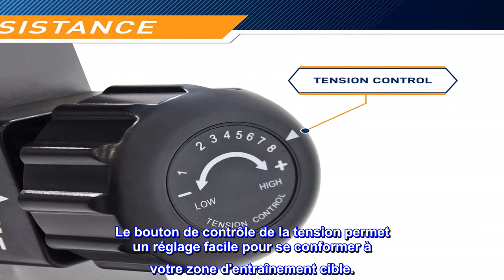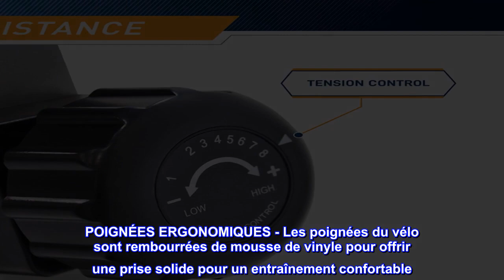Bon produit - Vélo d'exercice couché magnétique Marcy avec 8 niveaux de résistance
CONSTRUCTION EN ACIER ROBUSTE - Ce vélo stationnaire est doté d'un cadre en acier de qualité supérieure qui allie design et performance. La construction robuste offre une durabilité supérieure, ce qui en fait un investissement idéal qui vous durera toute une vie.
8 NIVEAUX DE RÉSISTANCE - Conçu pour vous pousser à vos limites, ce vélo d'exercice est doté d'une résistance magnétique avec huit niveaux prédéfinis. Le bouton de contrôle de la tension permet un réglage facile pour se conformer à votre zone d'entraînement cible.
MONITEUR LCD HIGH-TECH - Le vélo d'exercice couché Marcy est doté d'un écran d'ordinateur LCD durable et ultra-fonctionnel qui agit comme un odomètre. Le panneau d'affichage net affiche le temps, la vitesse, la distance et les calories en très grands nombres pour une meilleure lisibilité.
LONGUEUR DU SIÈGE RÉGLABLE - Le siège réglable vous permet d'ajuster sa hauteur à vos propres jambes. Le siège mobile spécialement conçu permet à l'équipement de s'adapter précisément à votre corps, permettant à votre entraînement d'avoir un effet maximal sur vos zones cibles.
POIGNÉES ERGONOMIQUES - Les poignées du vélo sont rembourrées de mousse de vinyle pour offrir une prise solide pour un entraînement confortable. La conception ergonomique facilite un contact précis entre vos mains et les poignées en acier pour une prise en main parfaite.

Vous en avez pour votre argent.
Le vélo est tout ce que je voulais et attendais. J'ai commandé le service d'installation avec, et c'était fabuleux aussi. Après avoir vu ce qu'il fallait pour l'assembler, j'étais vraiment content d'avoir un expert pour le faire. J'ai le vélo réglé pour le siège le plus proche et cela fonctionne très bien pour moi... Je mesure 5'1". J'aime avoir les "poignées" à deux endroits et je me retrouve à changer d'avant en arrière à chaque session. les affichages sont clairs et faciles à lire. Une autre chose que j'aime, c'est qu'il ne prend pas beaucoup de place dans la pièce comme mon ancien tapis roulant. Je pense que ce vélo est un excellent achat pour ce prix.